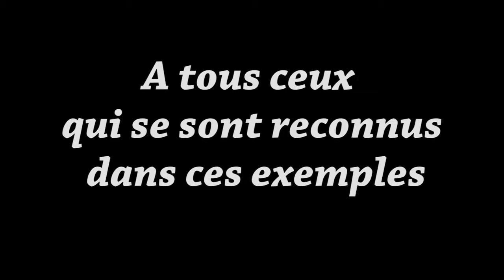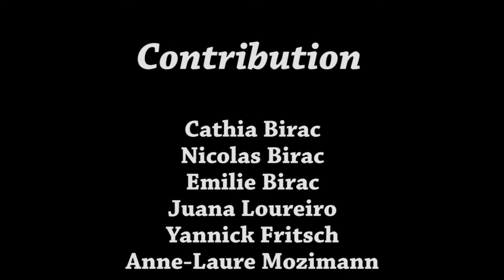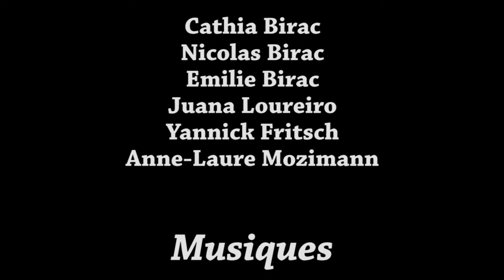Booktrailer Conversations Cruciales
Tout le monde est concerné par les conversations cruciales ! Découvrez sans attendre la nouvelle édition du livre.
Conversations Cruciales : Savoir et oser dire les choses

VitalSmarts France est un cabinet de conseil et de formation, qui a pour sens de sublimer la vie de chacun en agissant sur les comportements grâce au déploiement de compétences vitales et d’expériences d’apprentissage inédites.

Avec une présence dans 36 pays et un réseau international de plus de 7000 formateurs, VitalSmarts figure dans le TOP 20 des organismes de formation en leadership dans le monde et  a déjà formé plus de deux millions de personnes à

✅ FOLLOW US ✅